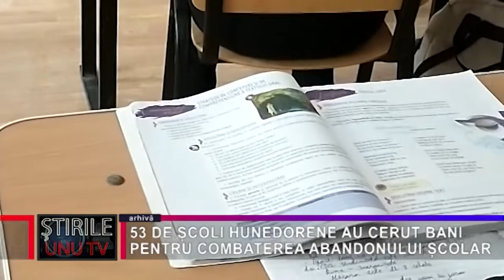53 DE ȘCOLI HUNEDORENE AU CERUT BANI PENTRU COMBATEREA ABANDONULUI ȘCOLAR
Un număr de 53 de școli din județul Hunedoara, 22 din mediul urban și 31 din cel rural, de nivel gimnazial, cu risc mediu și crescut de abandon școlar, au depus cereri la Ministerul Educației, înscriindu-se în schema de granturi PNRR pentru combaterea acestui fenomen. Fiecare grant va avea o valoare de maximum 200.000 euro, în funcție de numărul de elevi înscriși și gradul de marginalizare a localității, și va fi implementat pe o durată de 3 ani.